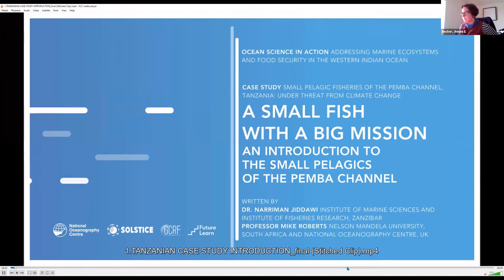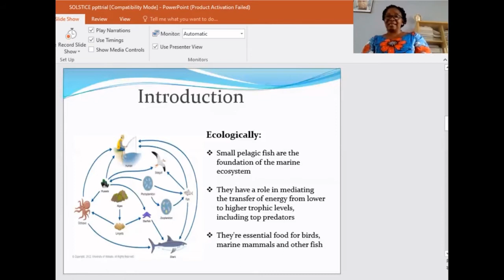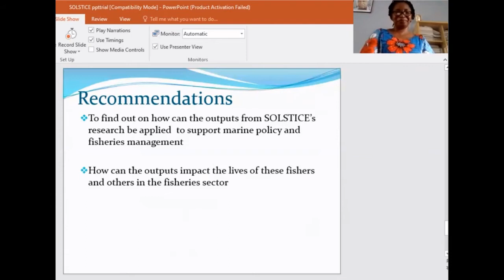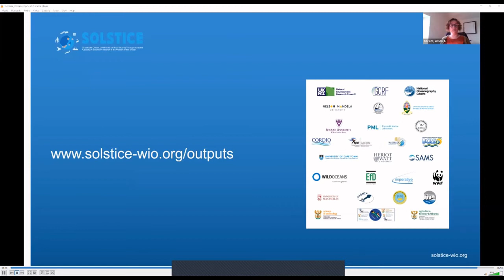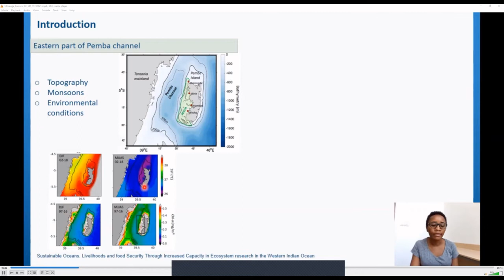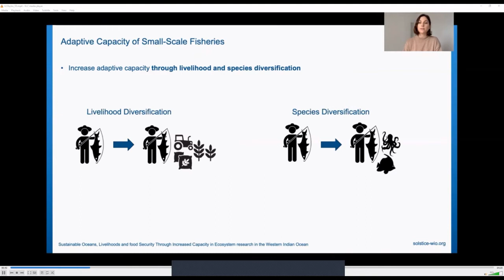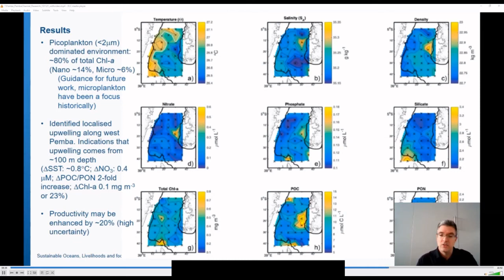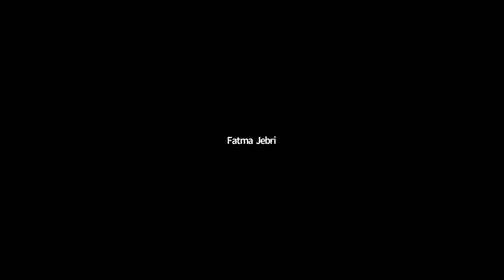SOLSTICE-WIO Webinar Series - The Pemba Channel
Living marine resources of the Pemba Channel – at the frontier of climate change and food security (including the launch of the translational material for fishery management and communities).

SOLSTICE-WIO is a four-year collaborative project funded by the UK Global Challenges Research Fund (GCRF). Launched in October 2017, it brought together recent advances in marine technologies, local knowledge and research expertise to address challenges of sustainable management of the marine environment, food security and climate change facing the Western Indian Ocean region.

This webinar took place on the 15th November 2021.